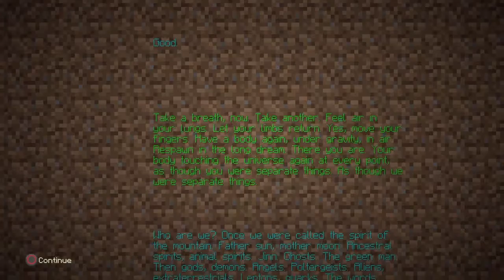Minecraft Journey to the Ender Dragon #6 (Finale)